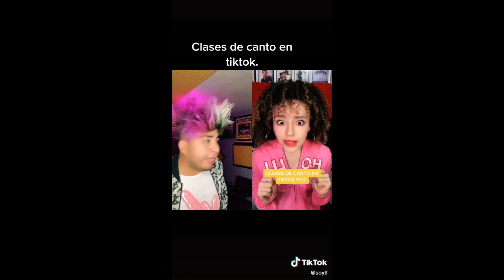Mejores Clases De Canto En Tik Tok - Nicole Gatti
Mejores clases de canto en Tik Tok parte 2!